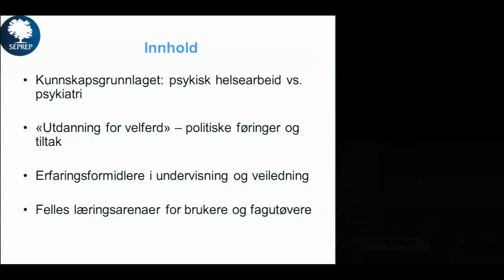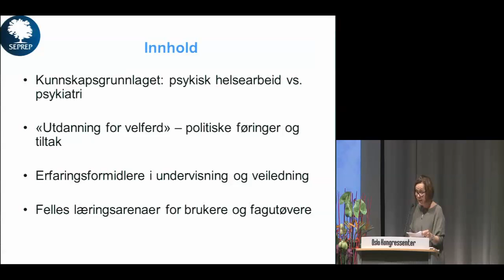Anne Ek: Hvordan få recovery inn i utdanningsinstitusjonene?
Anne Ek (fagutvikler tverrfaglig utdanningsprogram, SEPREP) med en presentasjon om hvordan man kan få recovery inn i utdanningsinstitusjonene.

Ek har vært engasjert i å bygge opp desentraliserte tilbud til mennesker med store og sammensatte behov i Oslo.